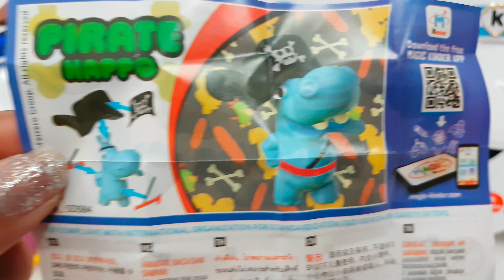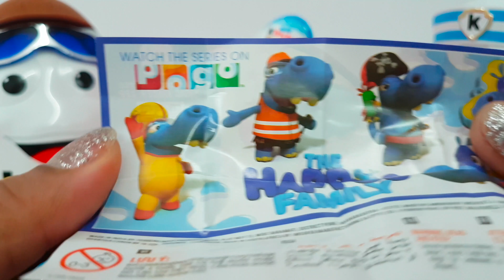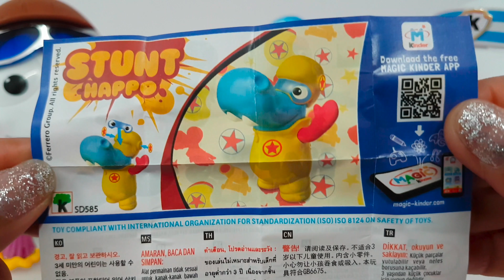Gaint Kinder Joy Surprise Eggs with Amazing Suprise Toys for Children